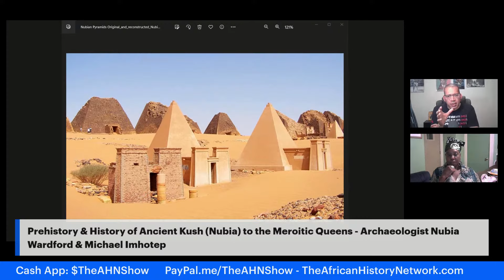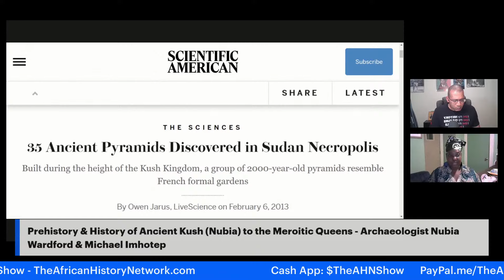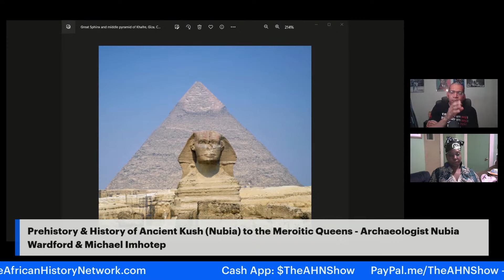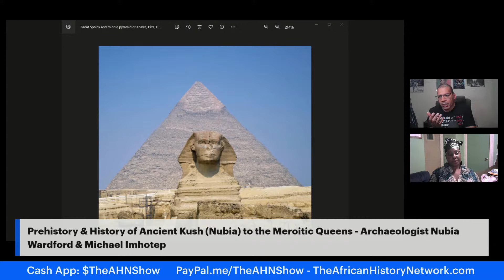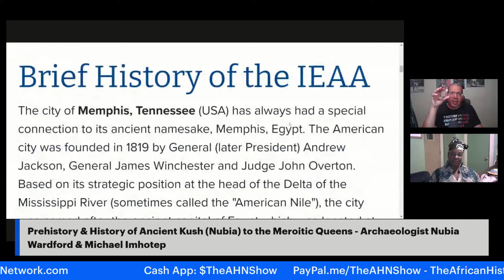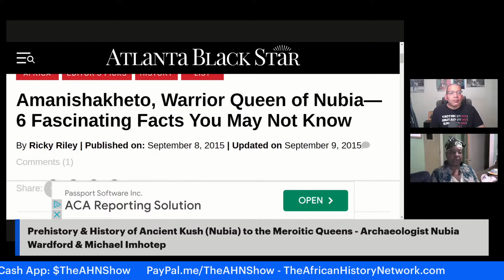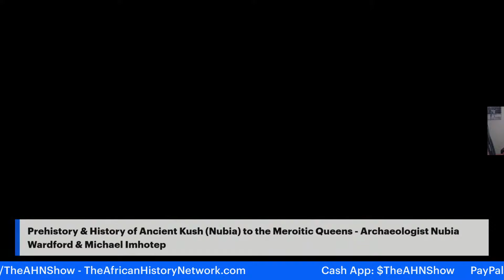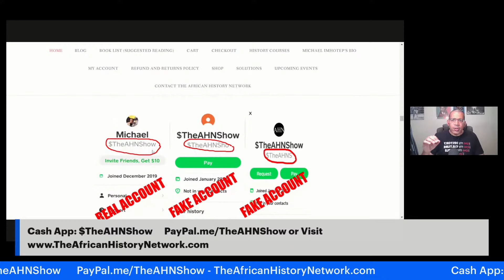Prehistory and History of Ancient Kush to the Meroitic Queens - Archaeologist Nubia Wardford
Prehistory and History of Ancient Kush to the Meroitic Queens - Archaeologist Nubia Wardford - TheAHNShow with Historian, Michael Imhotep founder of 'The African History Network' 10-12-23

Sista Nubia Wardford is an Archaeologist, that studies Ancient Kush. She is a Cultural Scientist who takes a wholistic approach to studying the past. She incorporates history, excavations, past research and comparisons to present day traditional cultures within existing ethnic groups in the area of study.

Sista Nubia will discuss her upcoming Online History Course dealing with PreHistory and History of Ancient Kush (Nubia) to the Meroitic Queens which begins on Monday Oct. 16th - Nov. 20th, 2023.